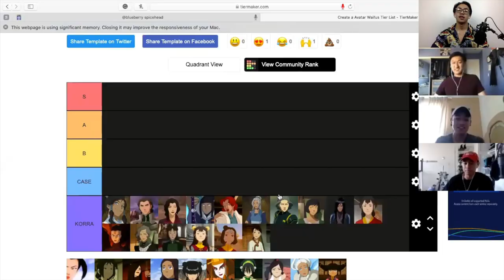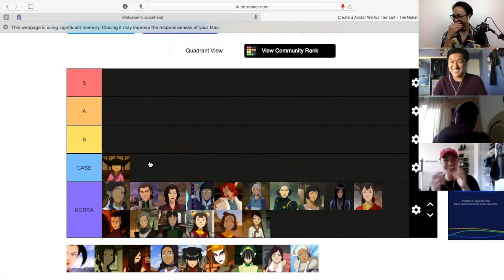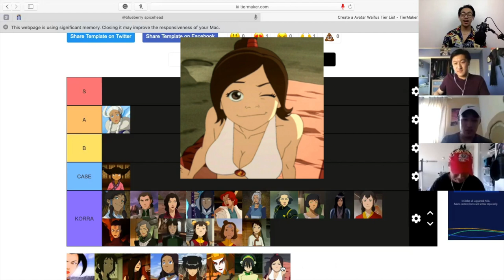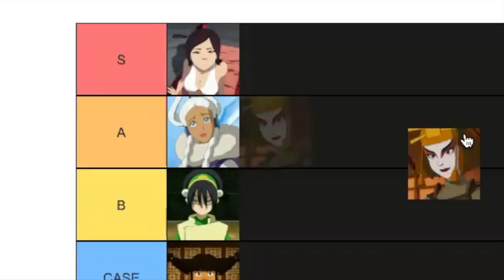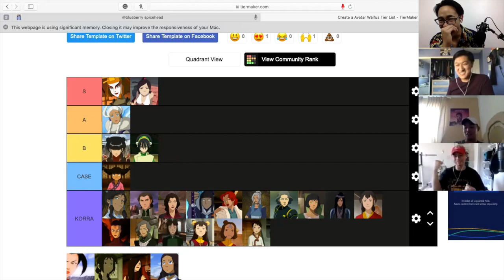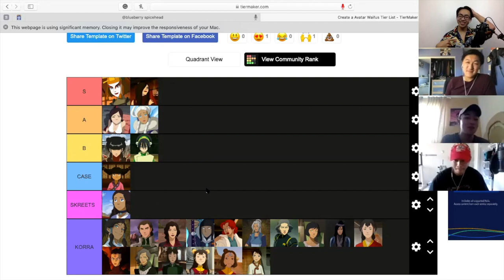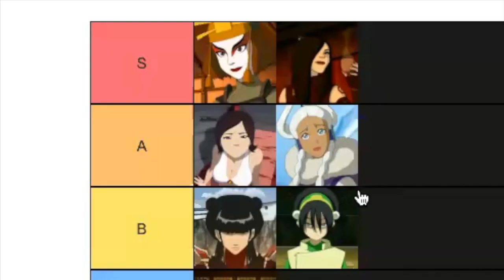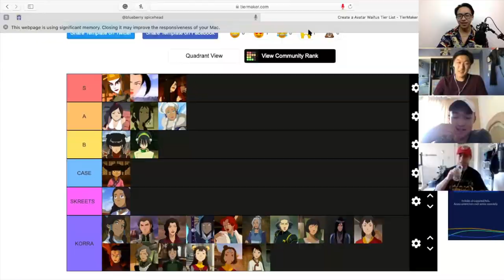Avatar the last air bender WAIFU tier list 👰🏻 | The Hot Pot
MiniGame: Tier List

Who is the best of the best WAIFU in Avatar? In this video we rank our top choices of waifus and back them up with evidence 😂  (opinion base)

If y’all have any opinions on our choices, or if you think a character deserves a higher/lower tier, leave them down in the description below. Make sure to Like on the video if you enjoyed. 👍🏽

Check out Fergus’ YouTube Channel

Avatar the Last Air Bender Merch

DISCORD SERVER

Animation & Music

COPY RIGHT

Credit:
© Avatar the Last Air Bender